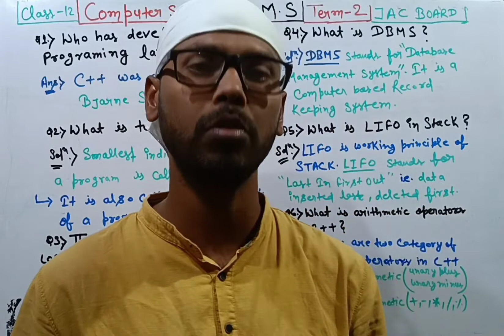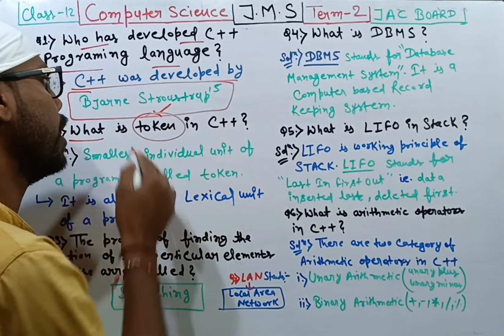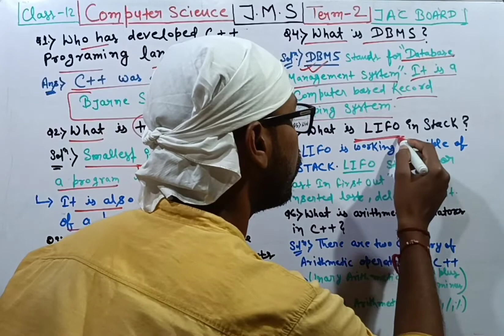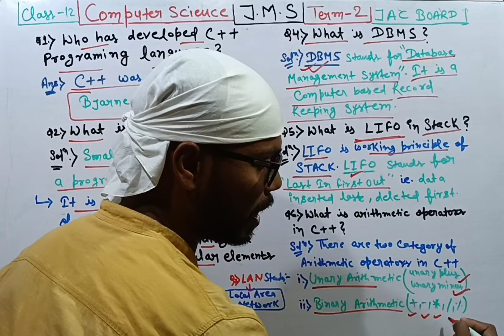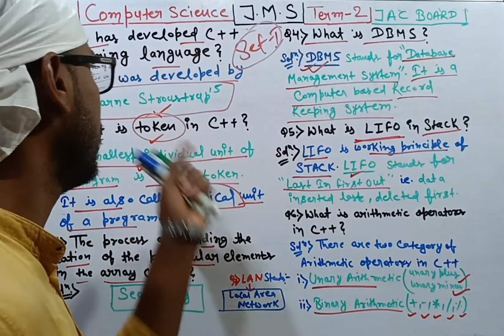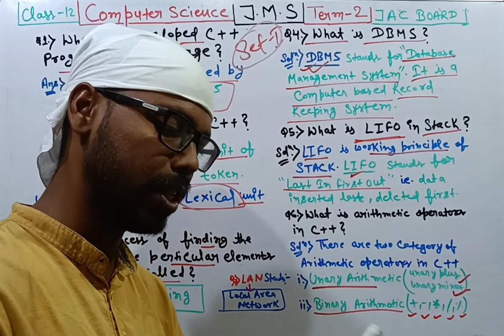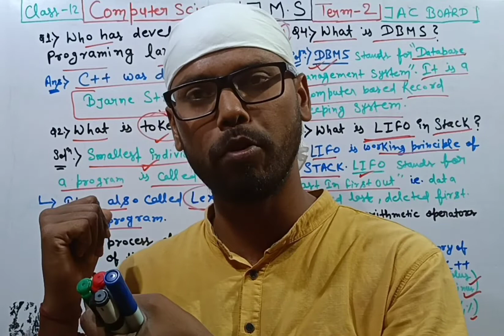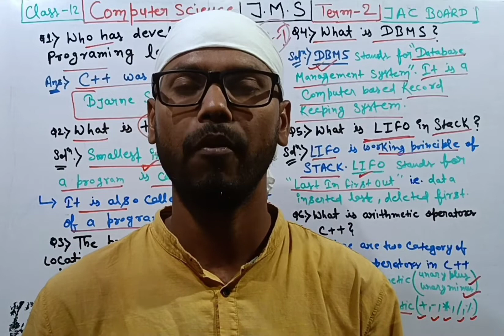JAC BOARD Model set paper solution||COMPUTER SCIENCE||Term2||JAC BOARD CLASS 12||(Set 1)||1 MARKS